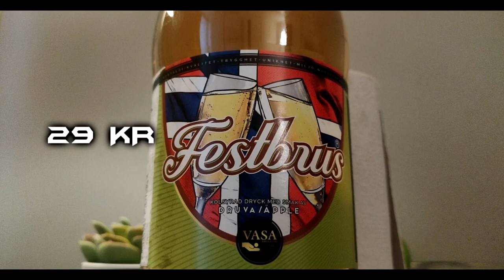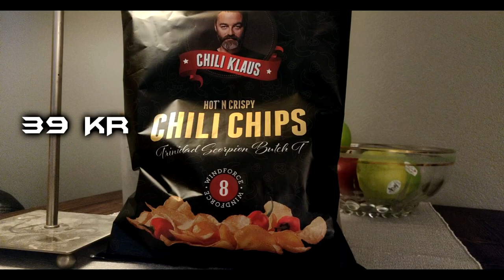Snacks Test - Cheesy Habanero, Chili Chips, Ghost Pepper Popcorn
Syrran och jag provar olika snacks som ska vara lite extra starka.
Allt köpt på Partykungen.se